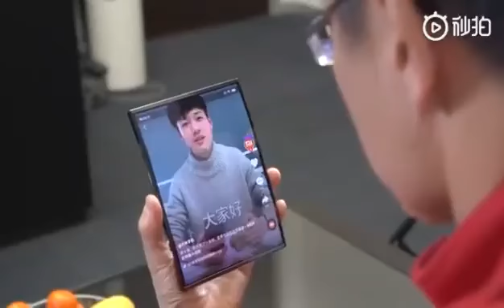Xiaomi Foldable Phone - Hands on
Xiaomi Double Foldable Phone Teased by Linbin - Hands on